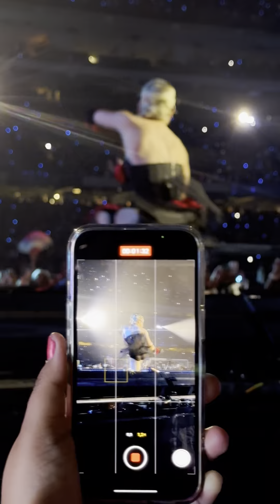Honey - Beyoncé Renaissance Tour New Orleans (September 27th, 2023)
Dancers performing to honey in New Orleans.